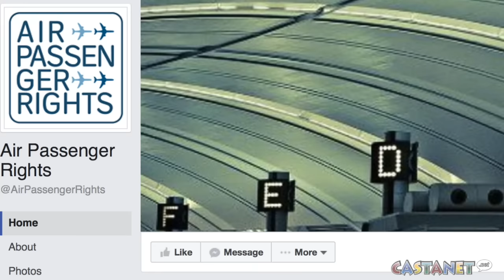NewLeaf lawsuit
News Brief with Jen Zielinski: NewLeaf Travel  is taking a passenger rights advocate to court.